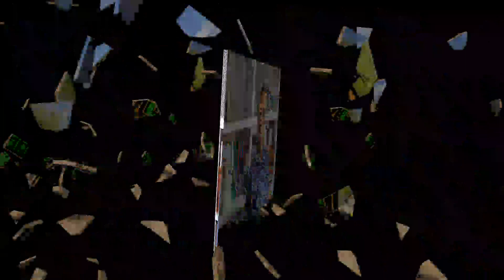Retrospectiva da semana - 20